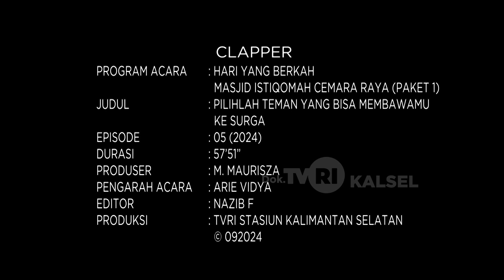HARI YANG BERKAH - "PILIHLAH TEMAN YANG BISA MEMBAWAMU KE SURGA" | TVRI KALSEL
HARI YANG BERKAH - PILIHLAH TEMAN YANG BISA MEMBAWAMU KE SURGA